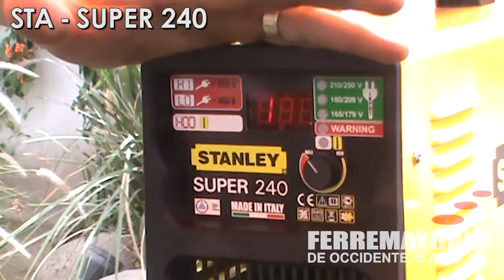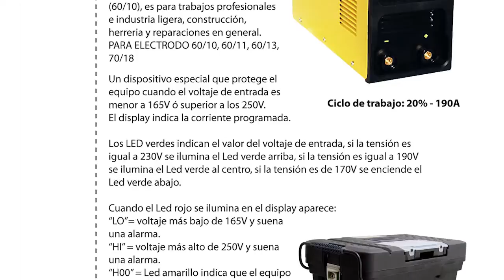STA - SUPER 240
ANTISTICK, ARFORCE, HOTSTART
Soldadora inversor para electrodo revestido

-CD Corriente Directa
- 220V, 5-190A
- Peso: 11.3 Kgs
- Conectable a Generador 9.2 KVA
Idea l para soldar acero inoxidable, aluminio, fundicion y celulosico (60/1 0), es pa ra trabajos profesionales e industria ligera, construcción, herreria y reparaciones en general.

PARA ELECTRODO 60/1 0, 60/11, 60/13, 70/18
Un dispositive especial que protege el equipo cuando el voltaje de entrada es menor a 165V o superior a los 250V.
El display indica Ia corriente programada.
Equipado con funcion TIG LIFT
Cicio de trabajo: 20%- 190A
Los LED verdes indican el va lor del voltaje de entrada, si Ia tension es igual a 230V se ilumina el Led verde arriba, si Ia t ension es igual a 190V se ilumina el Led verde al cent ro, si Ia tension es de 170V se enciende el Led verde abajo.
Cuando el Led rojo se ilumina en el display aparece:
"LO"= voltaje mas bajo de 165V y suena una alarma.
"HI"= voltaje mas alto de 2SOV y suena una alarma.
"HOO"= Led amarillo indica que el equipo esta en proteccion termica Este equipo puede soldar un electrodo de 3,25 aun cuando el voltaje es proximo a los 165V, cuando el voltaje es inferior a los 165V o superior a los 250V el equipo se bloquea y no suelda como medida de protección del equipo.

lncluye: Caja plastica de usa rudo, cables de tierra, pinza porta electrode,
cepillo para escoria y careta de pa leta (NO INCLUYE ANTORCHA TIG)